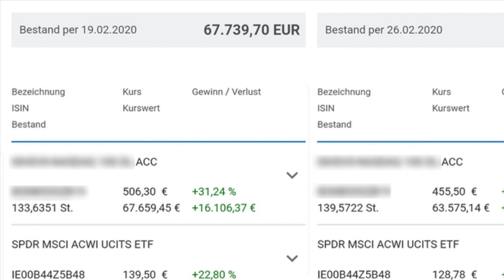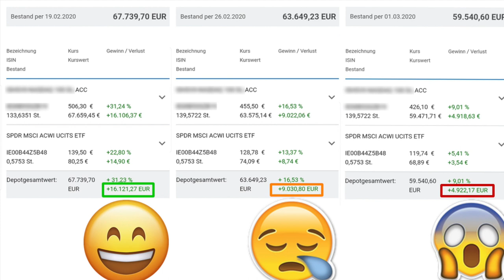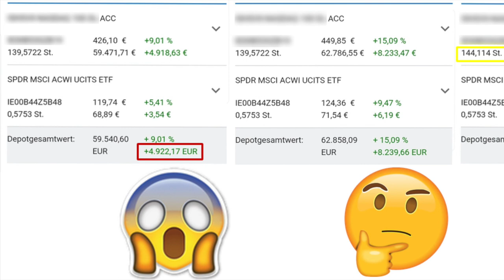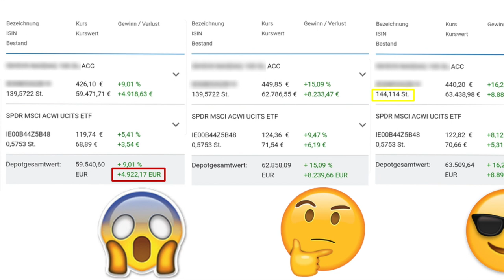Aktien ETF Depot 03/2020 im Corona Virus | Was nun? | Crash Angst | Börsen Krise | Panikverkäufe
Die Welt ist in Angst und die Börse in noch größerer Panik. Was ich mache, wenn der Börsencrash kommt?! Ich genieße weiter das Leben und erhöhe die Sparraten für meinen ETF.
Selbst wenn der Markt -50% runtergeht, denke ich nur langfristig:
In diesen Wochen, Monaten und Jahren werden die Weichen für die Zukunft gelegt. Je mehr Anteile du für dein Geld bekommen kannst, umso mehr wirst du später für deinen Mut und die Beharrlichkeit mit Schmerzensgeld belohnt.

Auf diesem Kanal begleitest du mich und mein Depot durch alle Finanzkrisen.

"Es gibt nur eins was auf Dauer teurer ist als Bildung: keine Bildung." John F. Kennedy

TOP BUCHTIPPS

"Rich Dad Poor Dad: Was die Reichen ihren Kindern über Geld beibringen" von Robert T. Kiyosaki

"Souverän investieren für Einsteiger" von Dr. Gerd Kommer

"Denke nach und werden reich" von Napoleon Hill

"Der Weg zur finanziellen Freiheit: Die erste Million in 7 Jahren" von Bodo Schäfer

"Die Gesetze der Gewinner: Erfolg und ein erfülltes Leben" von Bodo Schäfer

"Schnelles Denken, langsames Denken" von Daniel Kahneman

"Das Risiko und sein Preis – Skin in the Game" von Nassim Nicholas Taleb

"Kaufen oder mieten?: Wie Sie für sich die richtige Entscheidung treffen" von Dr. Gerd Kommer

Als Bonus, das wohl am meisten unterschätzte Finanz-Mindset-Buch ^_^
"Ein Hund namens Money: Spielerisch zu Erfolg und Wohlstand" von Bodo Schäfer

Wenn du dir kein weiteres Giro-Konto eröffnen möchtest, findest du hier einen provisions­freien Broker mit Depot:

Wenn du ein Fan meines Kanals bist, mich unterstützen und der Welt dein Mindset zeigen willst, dann findest du hier coole Produkte in meinem Geldkater Fanshop:

Es entstehen dir dadurch keine Mehrkosten, sondern es hilft mir dabei dir mit diesem Kanal einen Mehrwert zu schaffen und dir beim Vermögensaufbau zu helfen. Ich verlinke nur Produkte die ich selbst nutze und meinen Freunden & Familie empfehlen würde.

Risikohinweis:
Keine Anlageberatung

Ich übernehme keinerlei Haftung für Anlageentscheidungen, die du auf Grundlage von den auf dieser Website zur Verfügung gestellten Informationen triffst. Du handelst auf eigene Verantwortung und eigenes Risiko. Investiere Geld nur in Anlageprodukte, die du verstehst. Warte mit deinen Anlageentscheidungen und informiere dich gründlich über Wertpapiere, in die du investieren willst.